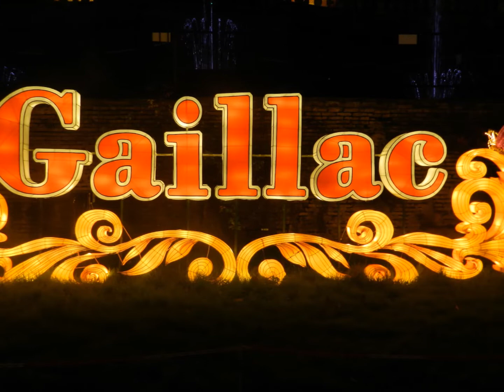festival des lanternes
Festival des lanternes GAILLAC